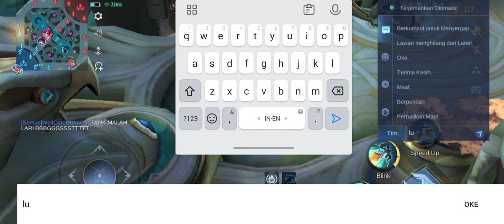MOBILE LEGEND | legendry fight